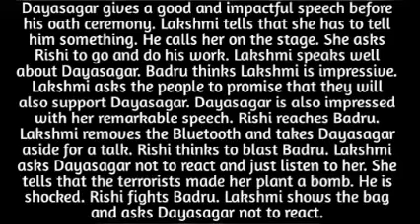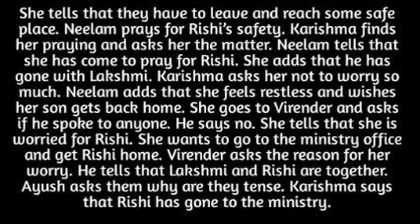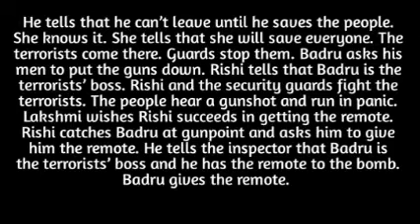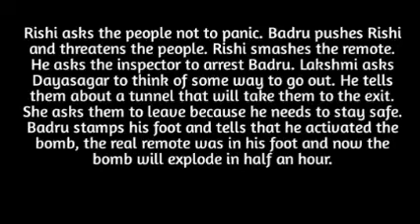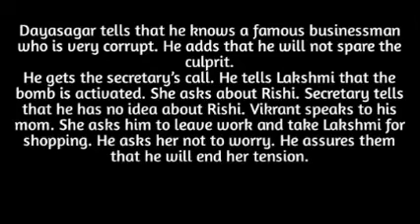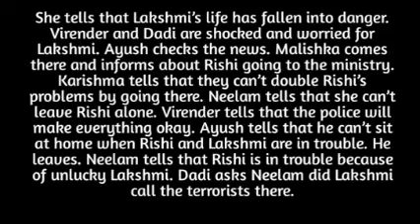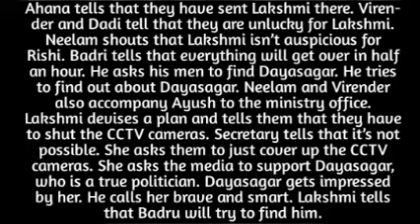246- RISHI CAPTURED WHILE NEELAM REGRETS SENDING LAKSHMI OUT TO D*ANGER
regrets